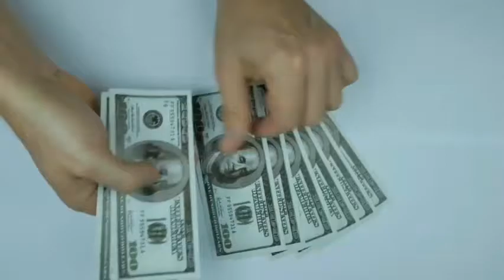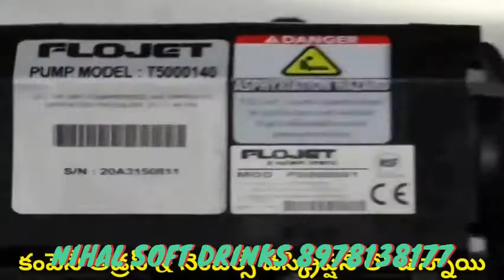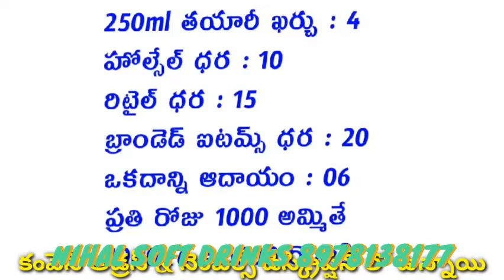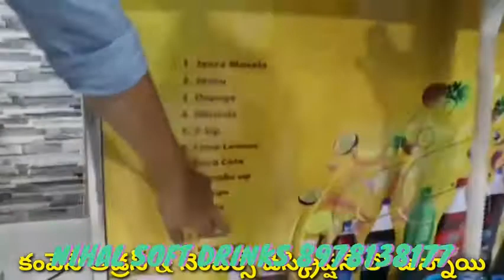మీకు వాటర్ ప్లాంట్ ఉందా?ఉంటే కూల్ డ్రింక్స్ పెట్బాటిల్ మేకింగ్ ప్లాంట్ స్టార్ట్ చేయండి,డైలీ ఇన్కమ్..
Dear Gentleman we are the direct machine manufacturers of cool drinks pet bottle plants,plain soda plants ,kulfi making machine,candy machine,ice cream plant,churner all latest advanced models.  machine sizes and design as per your requirement we make the machine (direct manufacturer) we gave spare parts and flavors and complete training of machine.our technical engineer comes your area with machine and he stays 2 days along with to install the machine and support to you and machine.
Nihal industries, with over three decades of expertise in making air conditioning & refrigeration systems, observed the fast changing scenario in the world about the incredible opportunity that awaits in the field of food vending and kiosk business like soda fountain machines and ventured into franchising these successful concepts in India, Dubai and Malaysia etc. We have been supporting entrepreneurs and institutions who wish to set up their own chain of snack food and kiosk vending businesses.
Best Regards,
NIHAL INDUSTRIES